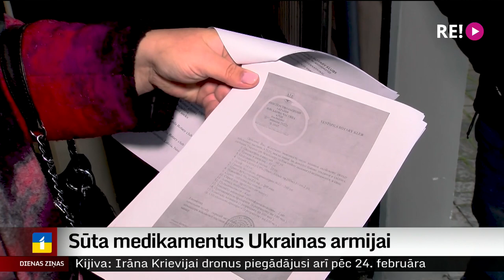Sūta medikamentus Ukrainas armijai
Izjūtot cenu kāpumu un gaidot komunālo pakalpojumu rēķinus, ziedot gribētāju skaits kara skartajai Ukrainai mazliet sarūk, taču sūtījumi no Latvijas uz Ukrainu turpinās. Turklāt, sākoties aukstajam laikam, karavīri, kas ik dienu aizstāv savu valsti, sāk slimot un kļūst sarežģīti apkopt ievainojumus. Tāpēc šorīt no Ventspils uz Ukrainu izsūtīta medikamentu un siltu drēbju krava Dienvidaustrumu frontes karavīriem.